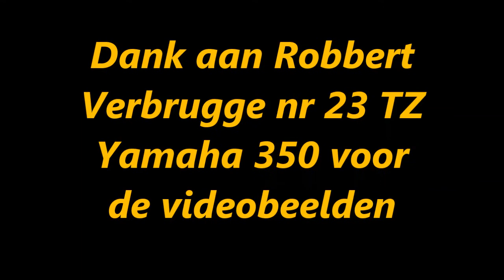1992 Tolbert supersport 500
Mijn eerste jaar racen 1992 en tevens mijn eerste race op een stratencircuit teTolbert met de TZ350 Yamaha , wat een feest!! Eerst training ontstekingsproblemen, massa lekte, en mijn demper stond recht omhoog. aangereden ergens in de training, nooit wat van gemerkt. Videobeelden van de 2de training, iets te kort. Start race en na 5 ronden mijn versnelinspendaal in tweeën heel apart weer, einde race bro . Mooie beelden via mijn maat Robbert Verbuggen om te mogen delen, mijn dank gozert. Winnaar Hans Swaans op de RD350 Yamaha , toppie kerel!